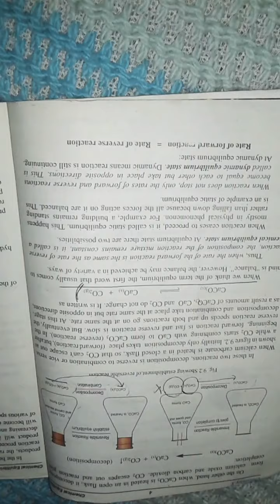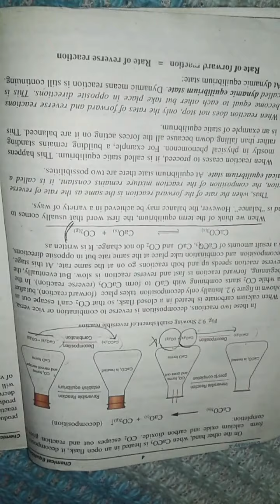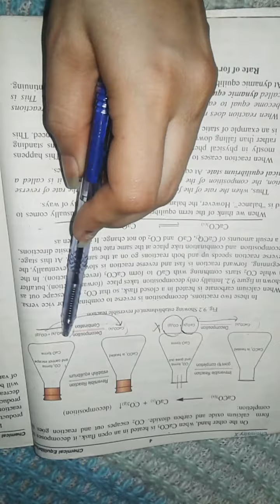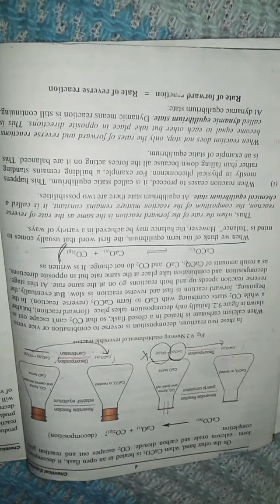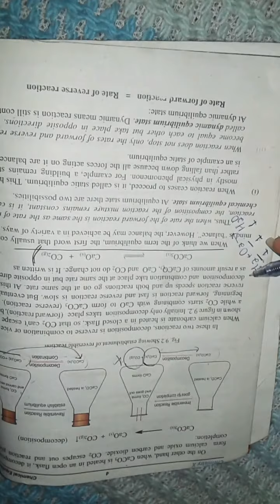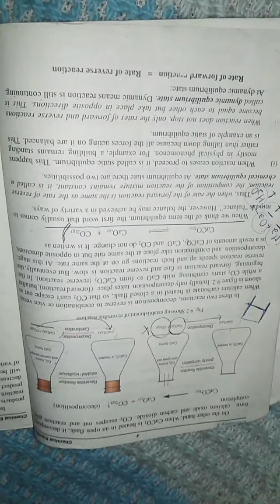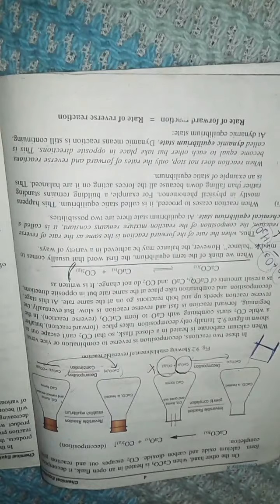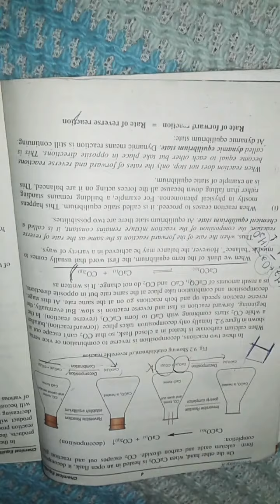Class 10 lec#3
Chemical equillibrium and its types